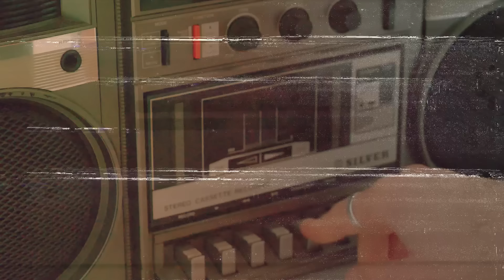Chillhop Double Beat Tapes • Leavv & Philanthrope 📻 [hip-hop beats / chill lofi]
🎧 Download / Stream

Eight tracks from Philanthrope. Eight tracks from Leavv. We're excited to release our newest double beat tape. The two German artists (and Chillhop familiars) split Side A and Side B for their own flavors of chill instrumental beats. Hip-hop, lofi, boom bap with bounce.

⏱️ Track List - Side A - Leavv
00:00:00 - Leavv - Roam
00:01:41 - Leavv, Midan - Bloom
00:03:51 - Leavv - No Hassle
00:05:11 - Leavv - Back Again
00:07:50 - Leavv, dennisivnvc - Coast
00:09:48 - Leavv - Loner
00:11:55 - Leavv - Setbacks
00:13:53 - Leavv - Satin

⏱️ Track List - Side B - Philanthrope
00:16:20 - Philanthrope - Beavis pt.2
00:18:58 - Philanthrope - Panda
00:21:27 - Philanthrope, twofiveone - Move Like That
00:23:41 - Philanthrope, Vulax - Hindsight
00:25:39 - Philanthrope - Snug
00:27:45 - Philanthrope - Serenade
00:30:12 - Philanthrope - Things Fall Apart Pt.2
00:32:05 - Philanthrope, Leavv - Fade out

・Membership Badges & Chat Emojis

🐾 More Chillhop?